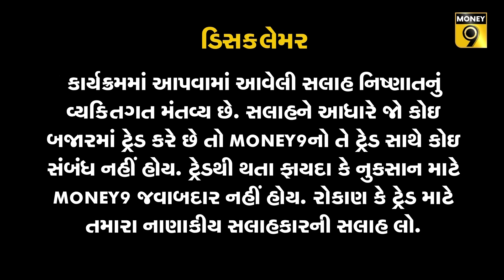મની ટાઈમ બુલેટિનઃ ખેડૂતોને બે વીજજોડાણ | ગોલ્ડની આયાત વધી | સફરજન થયા મોંઘા | એર ટ્રાવેલર્સ વધ્યા